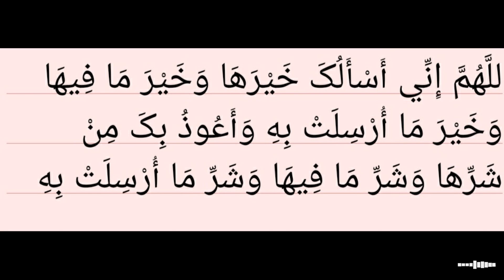காற்று வேகமாக வீசும் போது ஓதும் துவா?